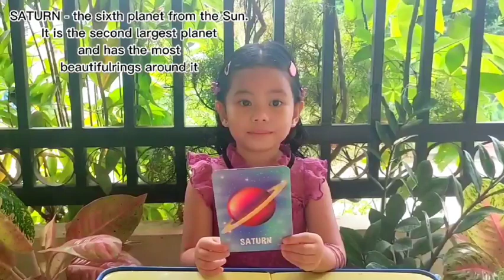Q&A about the planets in our Solar System with Skye Snow❄️4 years old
Solar System
8planets of the Solar System
learning planets
Skye Snow
4year old